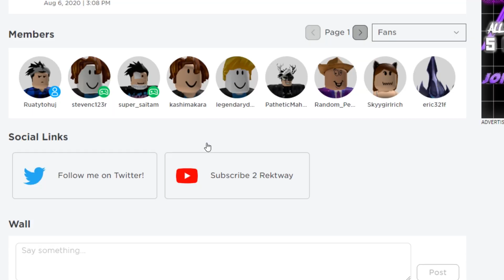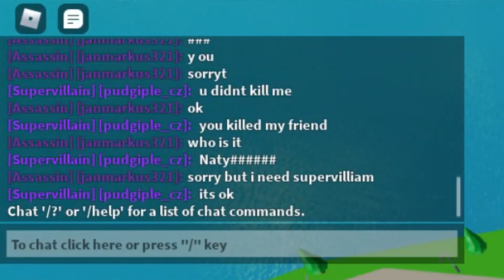I STARTED ALL Over On A NEW Account... (ROBLOX SUPER POWER FIGHTING SIMULATOR)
I STARTED ALL Over On A NEW Account... (ROBLOX SUPER POWER FIGHTING SIMULATOR) It's pretty similar to the games we played, like super power fighting simulator, super power training simulator, and power simulator! let me know what you guys think about this game!